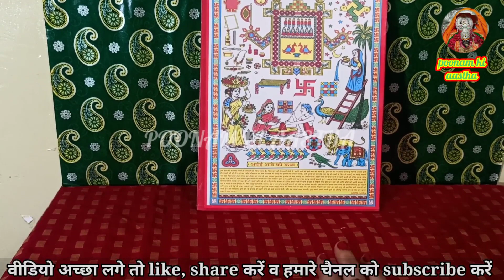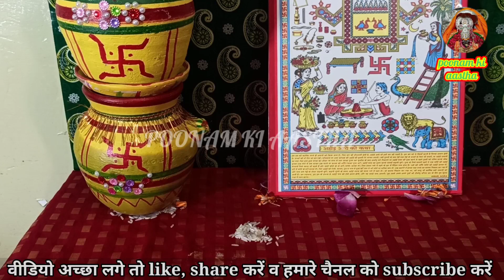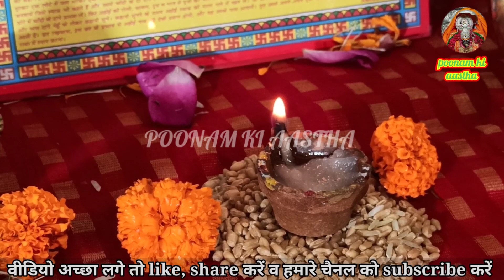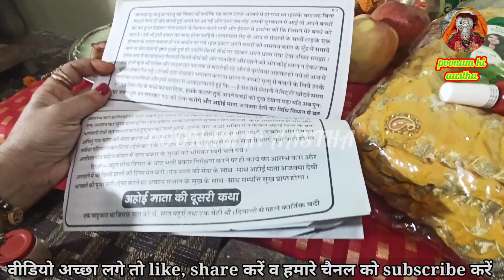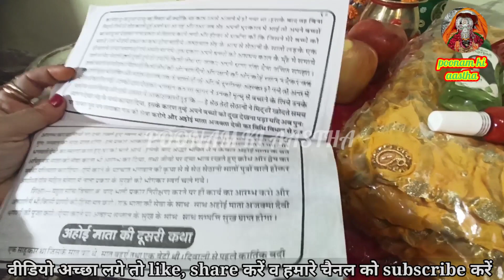अहोई अष्टमी पूजा विधि-अहोई आठें पूजा विधि-AHOI ASHTAMI KI PUJA KAISE KARE-AHOI ASHTAMI PUJA 2023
अहोई माता की पूजा विधि
अहोई अष्टमी कब है
अहोई की पूजा कब की जाती है
अहोई व्रत कैसे करें
होई माता व्रत पूजा विधि
होई अष्टमी व्रत कैसे किया जाता है
अहोई व्रत कैसे करते हैं
बिना अहोई की माला के पूजा कैसे करें
अहोई की माला के बिना पूजा कैसे करें
क्या बिना अहोई की माला के पूजा कर सकते हैं
अहोई की माला
स्याहू की माला
स्याहू की माला के बिना पूजा कर सकते हैं
स्याहू की माला के बिना पूजा कैसे करें